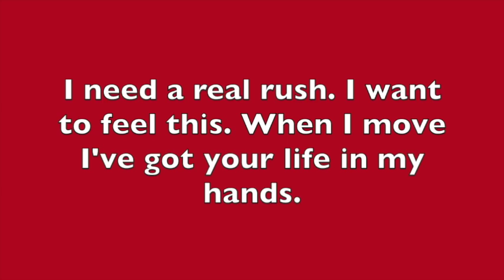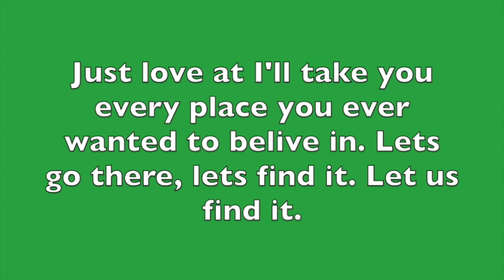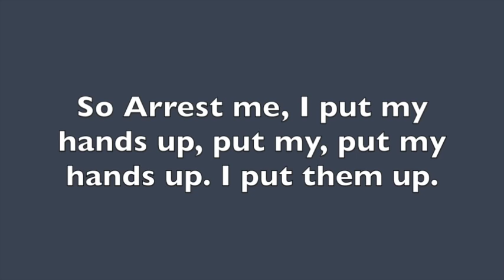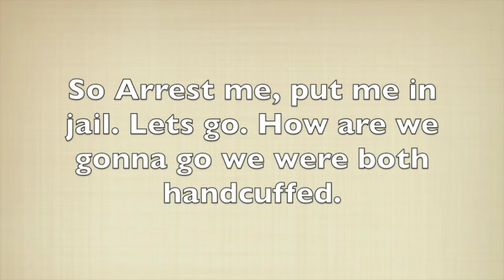Bria And Chrissy - Arrest Me ft DJ Jon Nguyen With Lyrics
Bria And Chrissy - Arrest Me ft. DJ Jon Nguyen